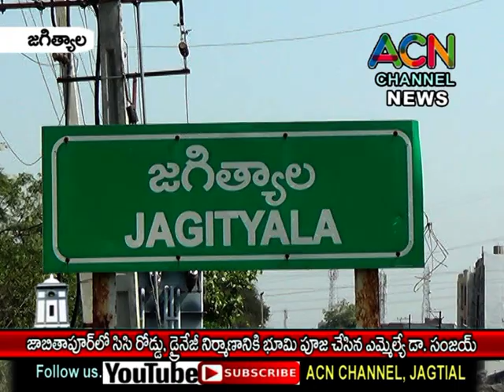జగిత్యాల మం. జాబితాపూర్ లో సిసి రోడ్డు, డ్రైనేజీ నిర్మాణంకై భూమి పూజ చేసిన ఎమ్మెల్యే డా. సంజయ్